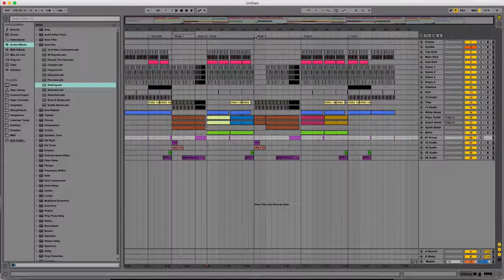Ableton Template - Dubstep - Drop Da Moombah by Kapo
Description:

There is nothing like a fresh batch of Moombahton! Bringing it back to the old classics and adding some touch of harmonic bass to make this a Moombahton Killer for the clubs!

Template Specs:

    Kapo
    D.A.W: Ableton Live 9
    27 Channels (7 Midi + 20 Audio + 2 Effect )
    Operator, Waves Plugins, Kickstart,SA Kick, Sausage Fattener
    Length: 3:24
    File size: 8.9 mb Zip
    Tempo: 108
    Key: Gm